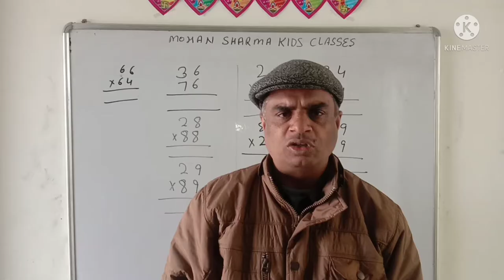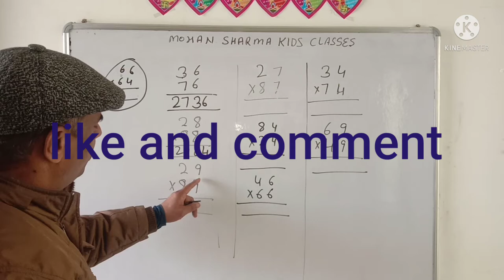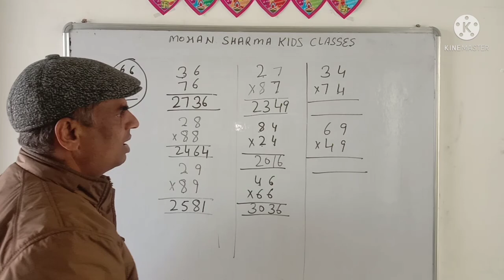vedic maths by Mohan Sharma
by Mohan Sharma